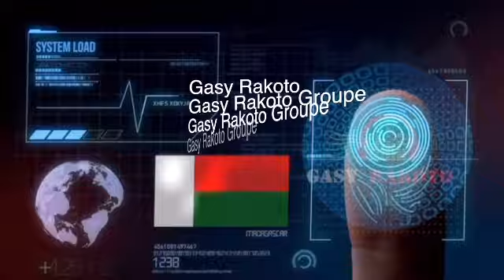TONTOLON’NY MATY: Tantara gasy ( Aceem Radio)gasyrakoto